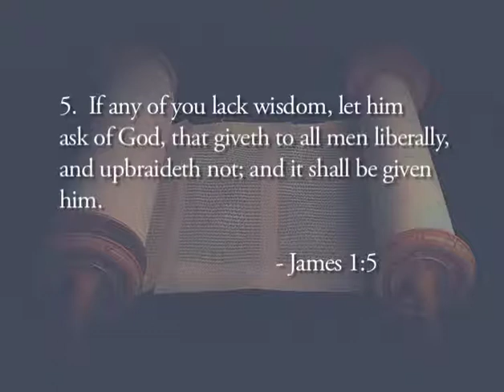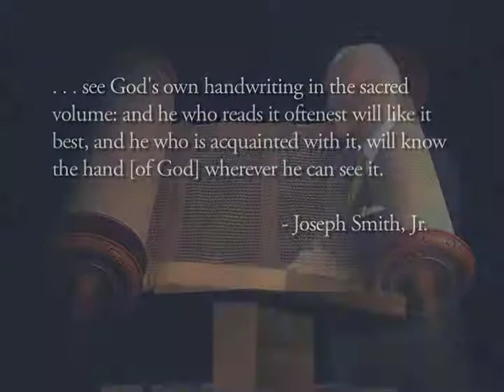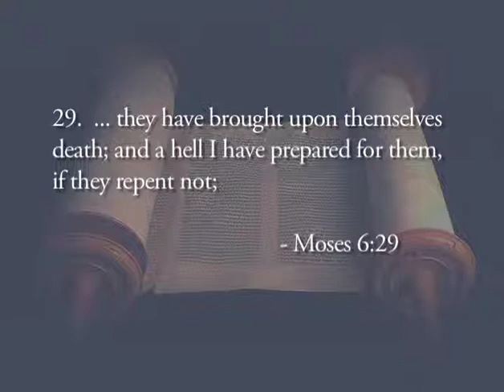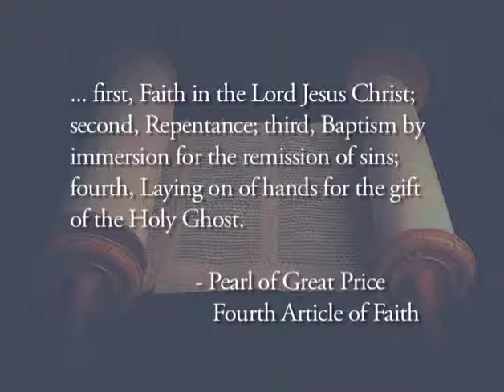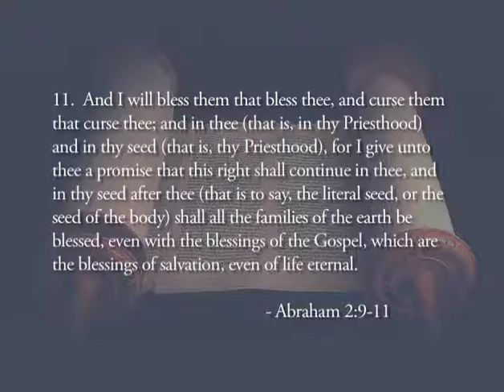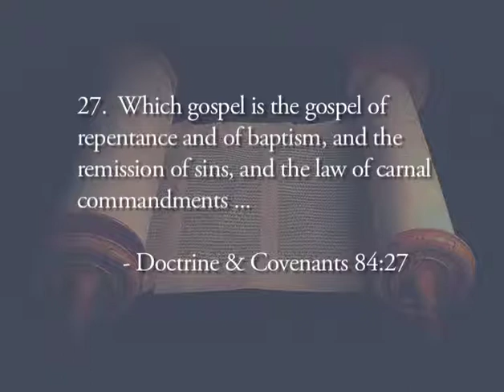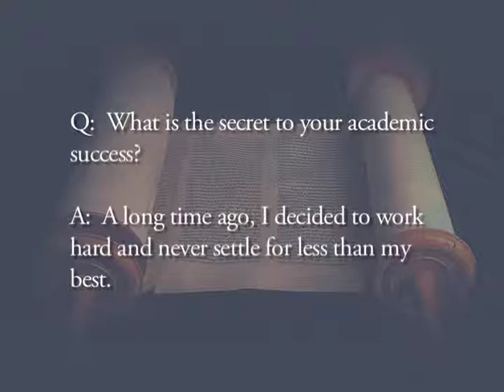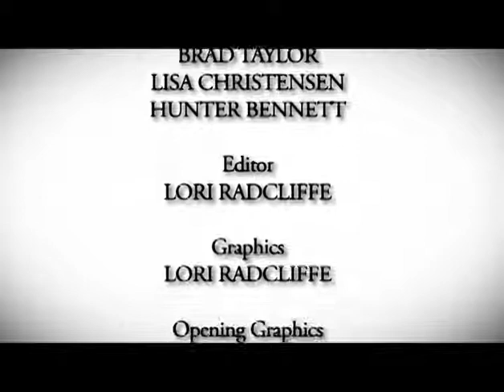Sperry Symposium 2009 - Melvin Hammond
38th Annual Sidney B. Sperry Symposium
Elder F. Melvin Hammond
"The Gospel of Jesus Christ in the Old Testament"